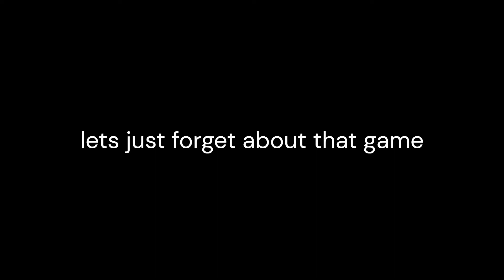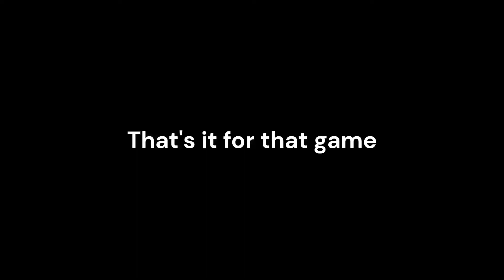The Crew | Eclipsis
i played eclipsis with my friend
play it please its very underrated